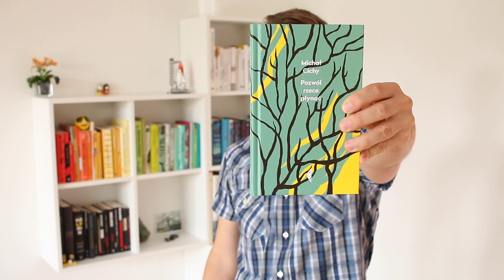Książki o (nie)zwykłej codzienności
Opowiadam o książkach, których autorzy opisują codzienne życie w mieście.

"Pozwól rzece płynąć" Cichy Michał, Wydawnictwo Czarne
"Opowieść mężczyzny który zarabia śpiąc" Kędzierski Jerzy, Wydawnictwo Rosemaria, do kupienia tutaj

W tym filmie pokazuję książki, które w ostatnim czasie zasiliły półki mojej biblioteczki.